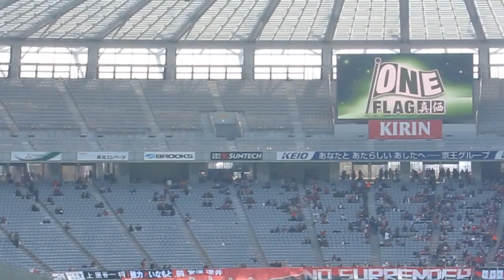2016.02.28（日） 「 With You（東京ヴェルディ クラブソング） 」 AlegriA